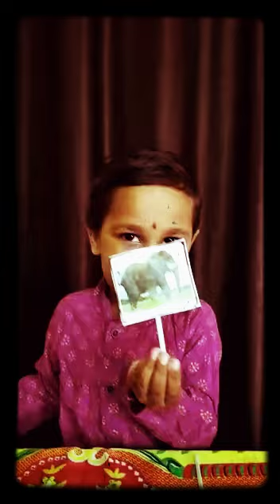National Symbols by Yaman